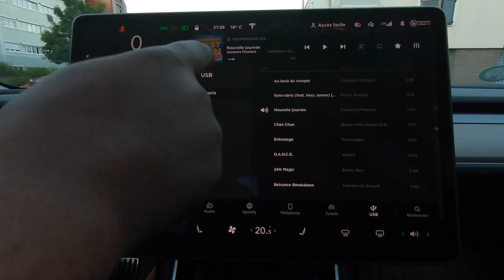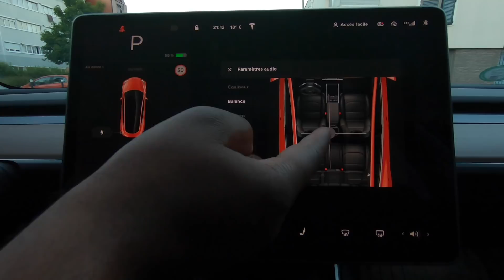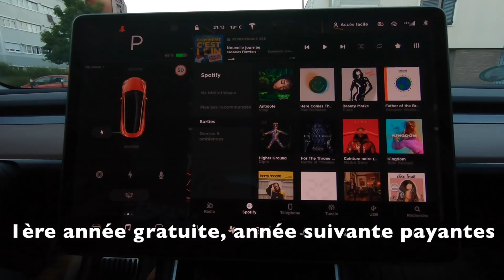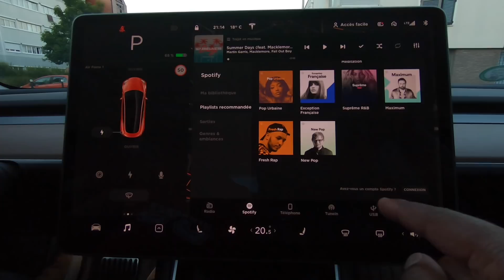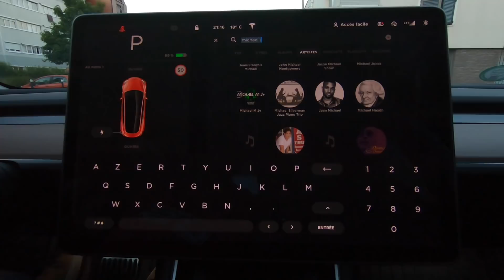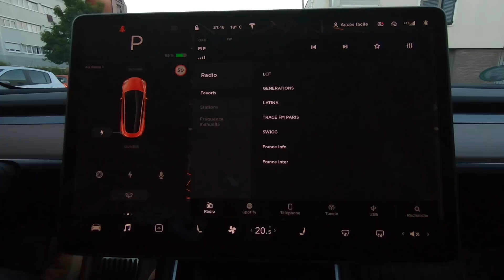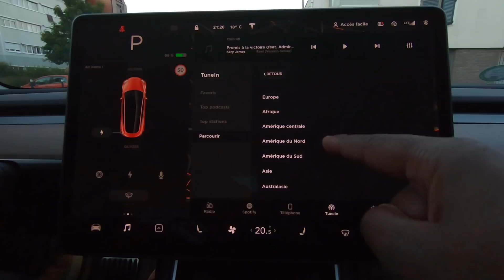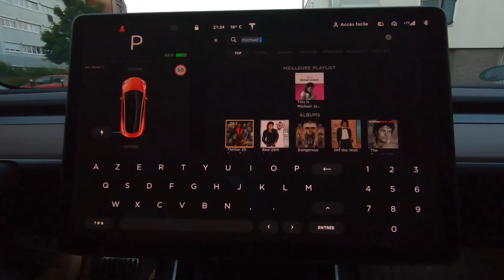Les fonctionalités audio de la Tesla Model 3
Tenté par une Tesla ? Utilisez mon lien de parrainage et bénéficiez de 1500km de charge gratuite sur les superchargeurs Tesla